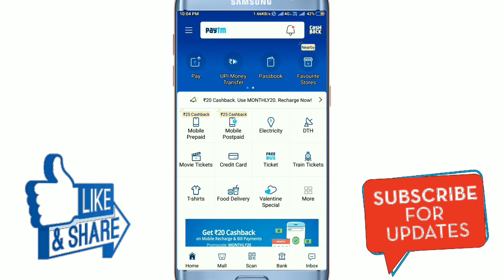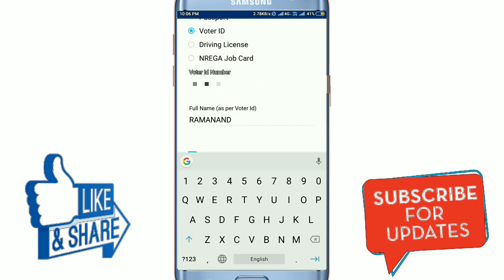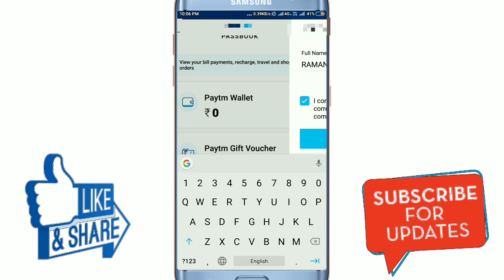ಸುಲಭವಾಗಿ ಪೆಟಿಎಂ KYC ಮಾಡಿಕೊಳ್ಳುವ ಮಾರ್ಗ | How to complete Paytm KYC in kannada